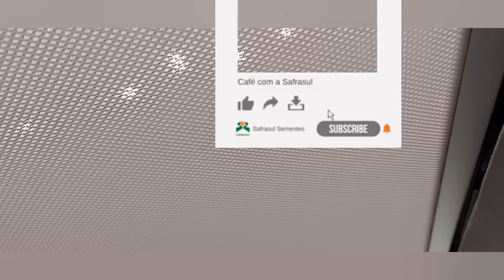MARUTI SUZUKI VITARA FIRST LOOK AND SUNROOF . क्या ये CRETA OR KIA की कार से अच्छी है.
All about grand vitara